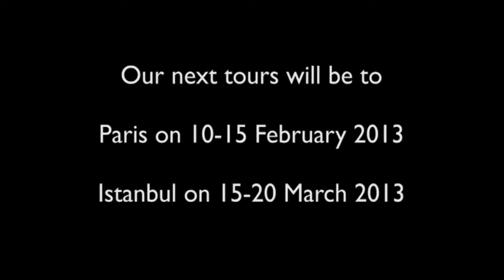SOAS Ceilidh Band :: "Ceilidh beyond Borders" Tour - Venice, September 2012